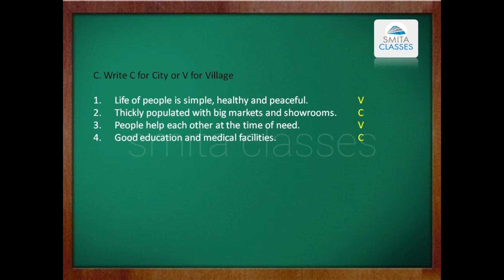SOLUTIONS Lesson 15 SST Class III | Our Social Environment | Villages,Towns,Cities And Metros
Villages,Towns,Cities And Metros SOLUTIONS Lesson 15 SST Class III | Our Social Environment

SMITA CLASSES